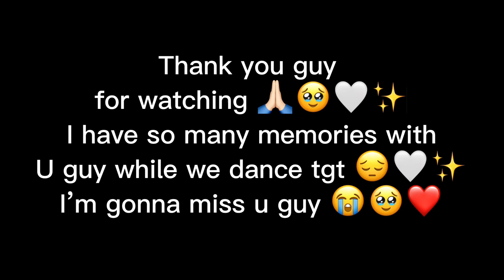Peace Day School Vlog ( Khmer Dancing )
Hello guy welcome back to my vlog guy this vlog about peace day 🤍🥹✨